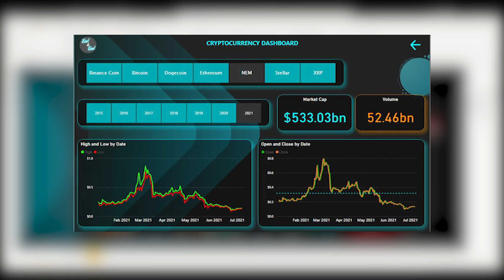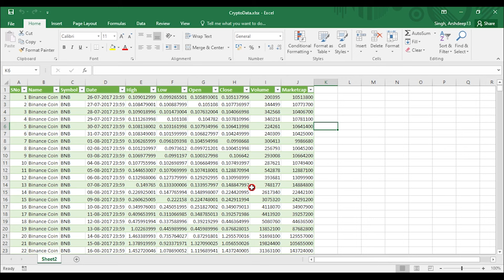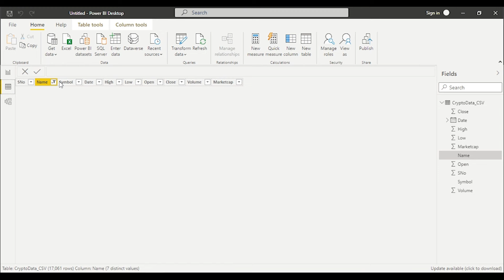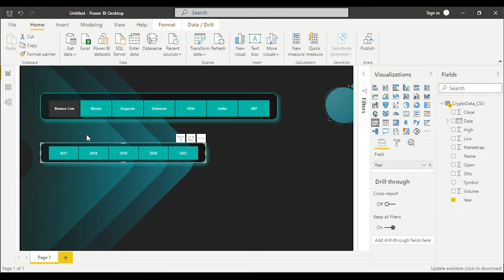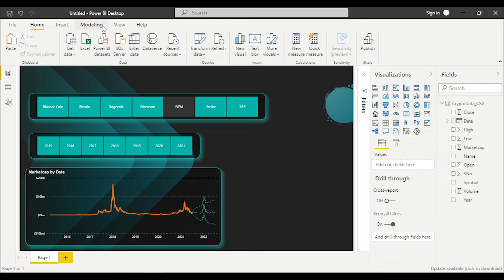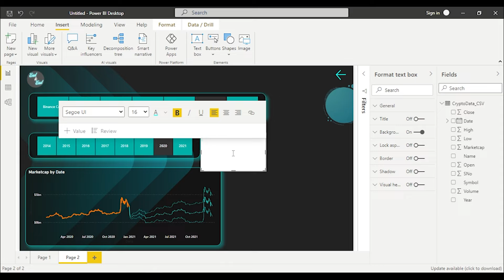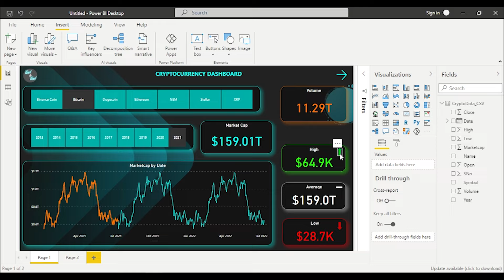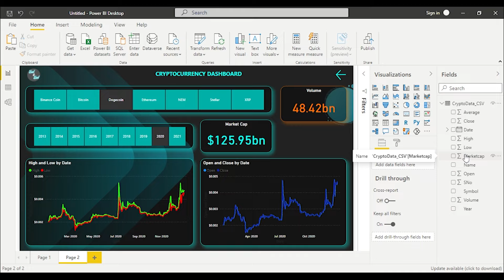Power BI Dashboard Multiple Pages | End to End Project - Hindi 2023 | Forecasting | Cryptocurrency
Power BI Dashboard Multiple Pages | End to End Project - Hindi 2023 | Forecasting Graph | Cryptocurrency Dashboard

This video is all about how a beginner can easily develop a Multiple Page inter connected Business Intelligence (BI) Dashboard using Power BI within 45 mins. Power BI is a business analytics service by Microsoft. It aims to provide interactive visualizations and BI capabilities with an interface simple enough for end users to create their own reports and dashboards.
This video is specially made for beginners, freshers, college students and recent pass outs. It will help in learning new skill.

Steps Covered:
1- Clustering of CSV files into one table using Excel.
2- Neon effect in Power BI dashboard Visuals.
3- Forecasting/Prediction in Power BI.
4- Cryptocurrency Dataset used. (Bitcoin, Dogecoin, Ethereum)
5- Multiple Page Power BI Report.
6- Inter connected Multiple Page Dashboard.
✅✅ MY GEARS ✅✅
- Boya Mic
- HP Wireless Mouse & Keyboard
- Lenovo Laptop i5
- Mouse Pad
- Google Pixel 4a
- Boat Earphones (BassHead)
- msi Monitor

You will be cleared with:
1. How to use power bi on youtube 2023
2. How to create dashboard using power bi
3. power bi for beginners
4. How to use power bi desktop 2023
5. power bi dashboard examples
6. end to end power bi project.
7. end to end project on power bi
8. project development using data visualization
9. Multiple pages Power BI report.